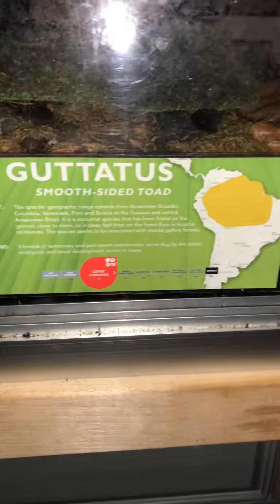Smoothe sided toads ♥️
My smooth sided toads are mating.